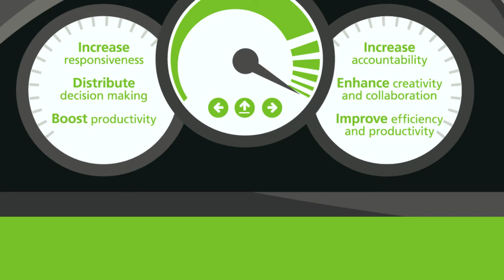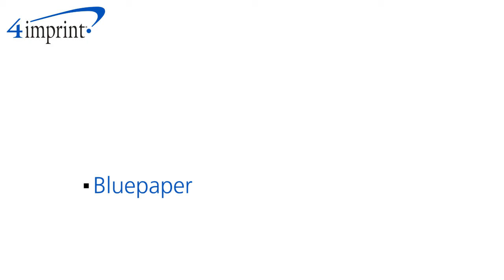Holacracy® [Video]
This video explores Holacracy®, how it works, why it’s challenging and implementation best practices.